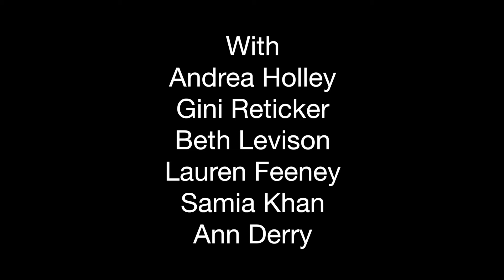HRW Film Festival - The Trials of Spring A Multimedia Initiative Q&A, NY 2015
This panel and Q&A for The Trials of Spring A Multimedia Initiative features moderator Andrea Holley, HRW, Executive Producer Gini Reticker, Producer Beth Levison, Digital Director Lauren Feeney, Digital Strategist Samia Kahn and Ann Derry, The NY Times. This panel and screening took place on June 17, 2015 at the IFC Center.

Through our Human Rights Watch Film Festival we bear witness to human rights violations and create a forum for courageous individuals on both sides of the lens to empower audiences with the knowledge that personal commitment can make a difference. The HRW Film Festival currently presents festivals and screening events in over 20 cities around the world throughout the year. Following each film presentation, we host discussions with filmmakers and HRW festival or research staff to expand on and explore the issues featured in the film.